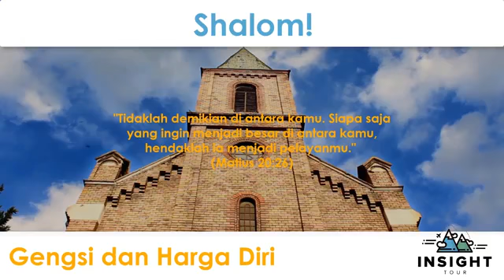GENGSI DAN HARGA DIRI - RENUNGAN HARI MINGGU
Tidaklah demikian di antara kamu. Barangsiapa ingin menjadi besar di antara kamu, hendaklah ia menjadi pelayanmu.

Bagi Teman2 Yang Ingin Di Doakan, Berbagi Atau Bertanya Seputar Kehidupan Dan Alkitab,
Silakan Bagikan Di Kolom Komentar Dibawah Video Ini.

Dapatkan informasi lengkap mengenai Insight Tour.